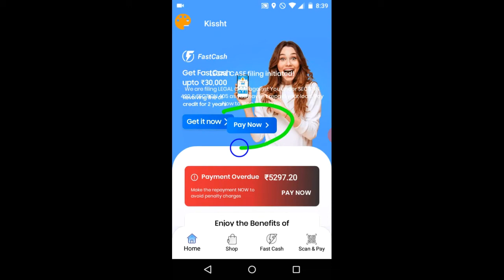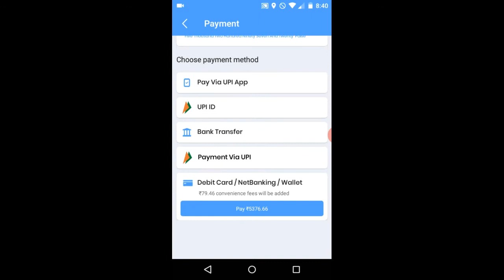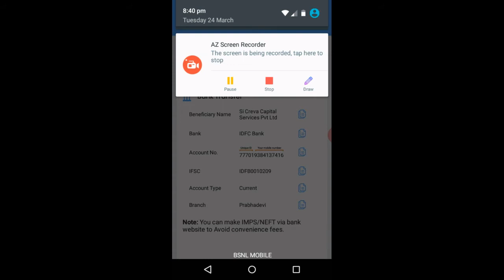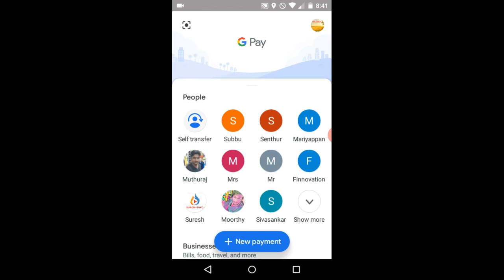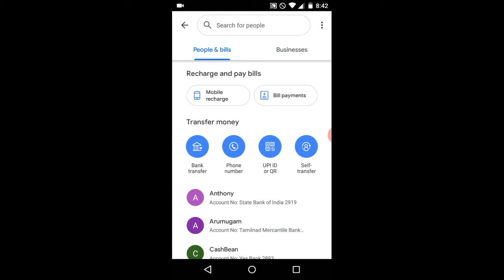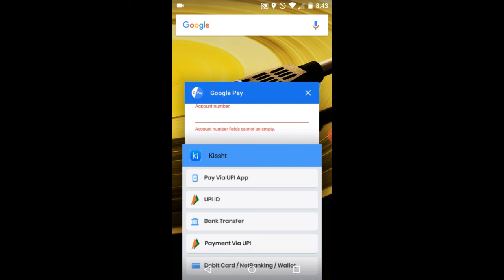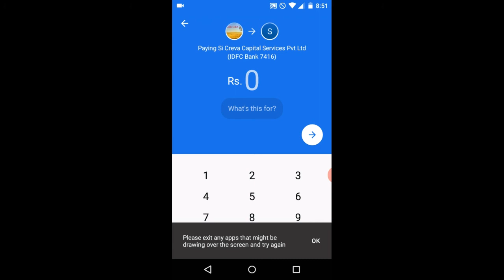Kissht Loan Repayment in tamil | Tamil Creation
Kissht Loan Repayment in tamil | Kissht Loan Repayment செய்வது எப்படி ?